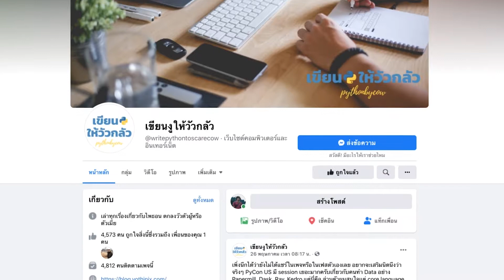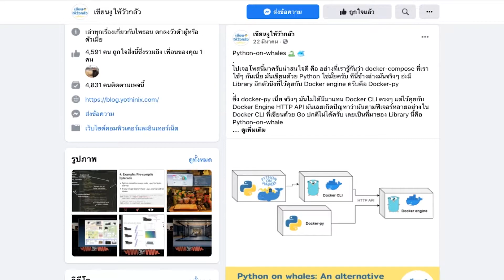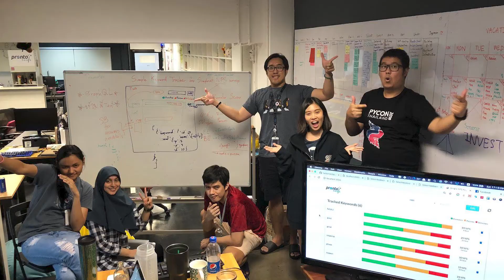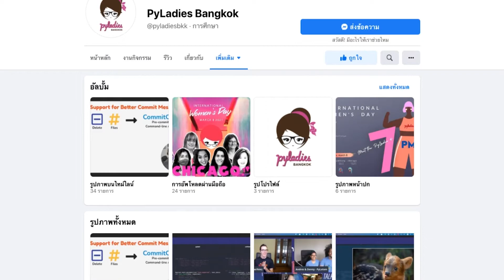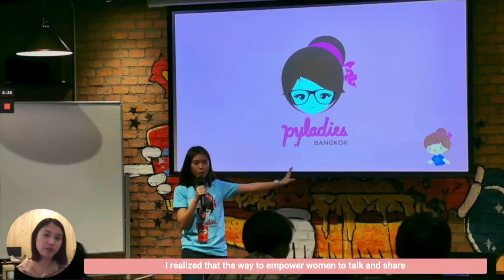Code; Without Barriers: Building Empathy in the Thai Developer Community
Hear from a Thai couple on how they apply empathy to help their local tech community overcome cultural, shyness, and language barriers.